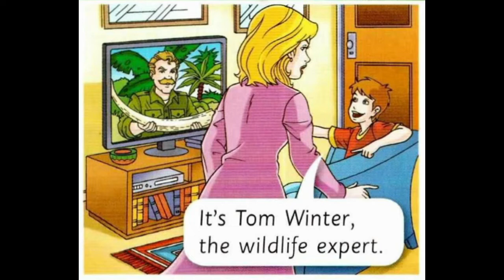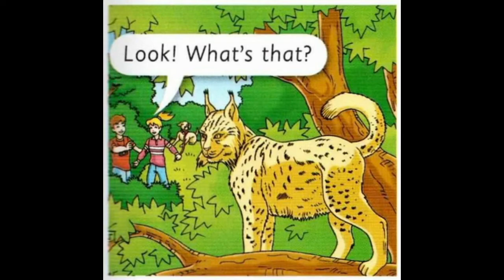Kingfisher Valley. Part 1